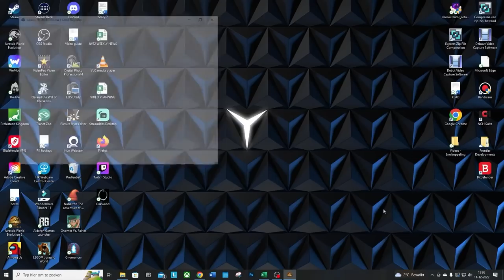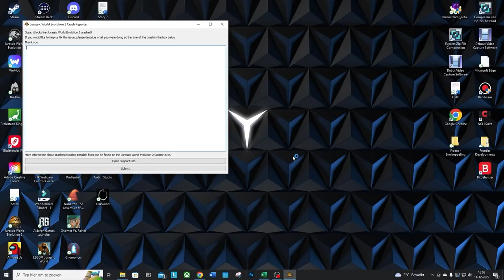I RAGE QUIT THE CAMPAIGN | Jurassic World Evolution 2 Dominion Malta Expansion Campaign playthrough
Sabotage, disease, breakouts & game crashes. The Jurassic World evolution 2 Malta campaign had me rage quitting. But after a break I managed to finish and am happy to be able to just return to sandbox.